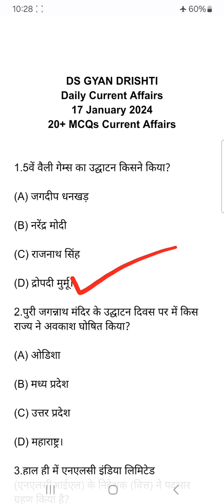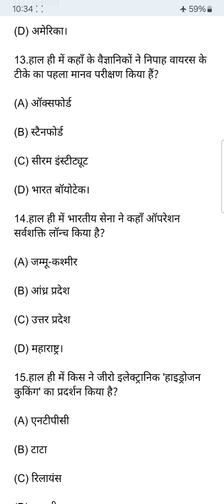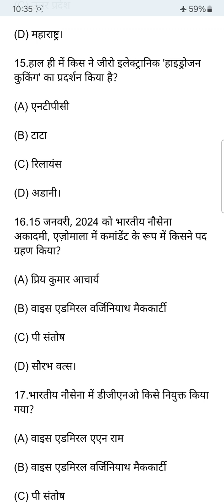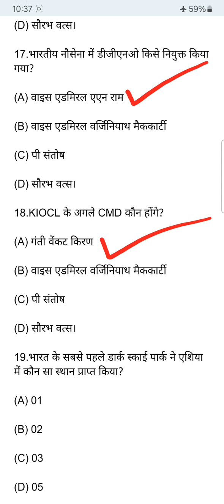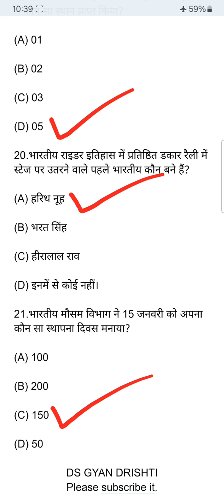Current Affairs of 17 January 2024।17 जनवरी 2024 करेंट अफेयर्स।Daily Current Affairs 17 January 2024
17 जनवरी 2024 करेंट अफेयर्स
Daily Current Affairs 17 January 2024
17 January 2024 Current Affairs
Current Affairs
currentaffairs
currentaffairstoday
dailycurrentaffairs
currentaffairsof17thjanuary2024
currentaffairsof17january
currentaffairsof17january2024
dailycurrentaffairsof17january
dailycurrentaffairsof17thjanuary2024